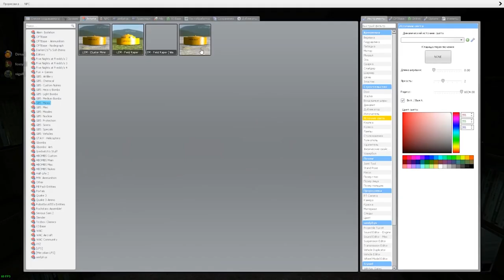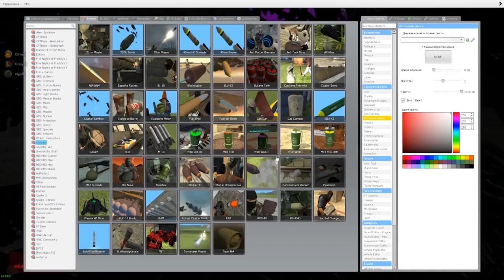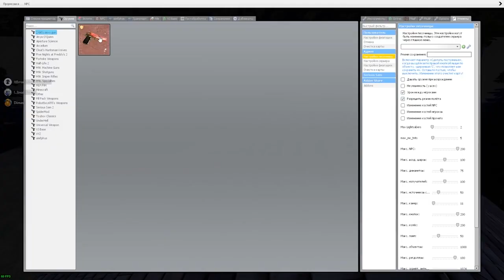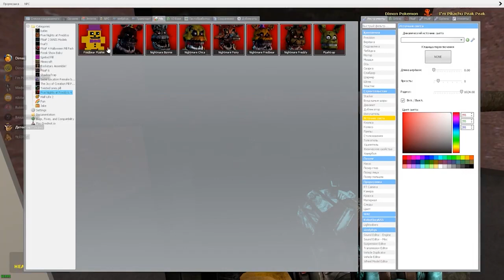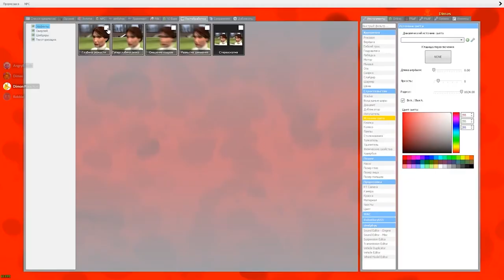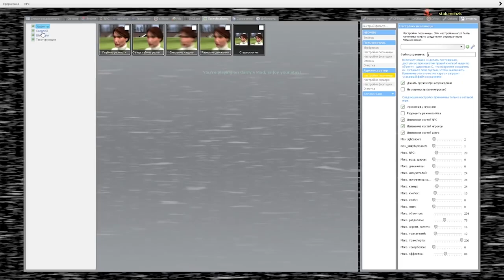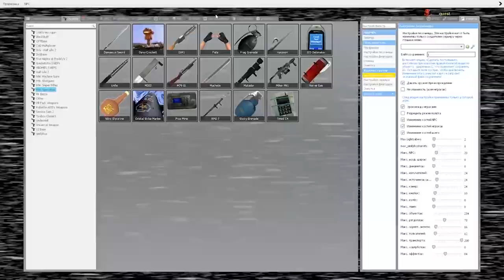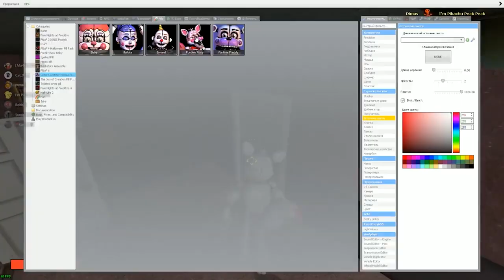АНИМАТРОНИКИ ПУГАЮТ ОХРАННИКА FNAF 4 COOP ► Garry's Mod